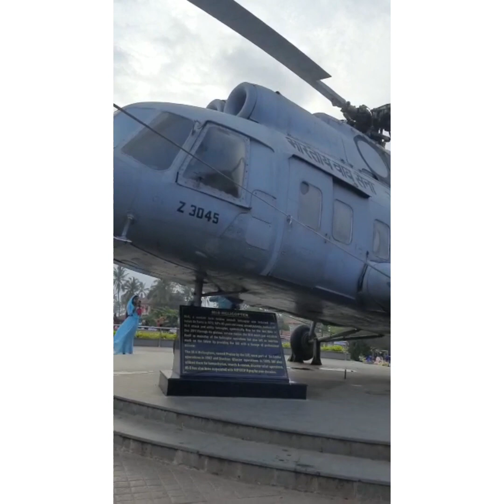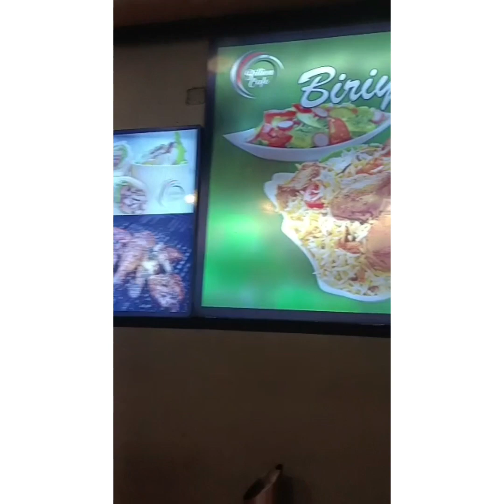🧳🚗 Trivandrum vlog | part 3| Raihan's world🤩🧳